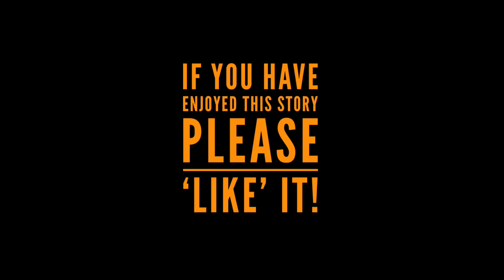Dr Fourth (Mr Men, Dr Who) audio book HD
Dr Fourth from the Mr Men 'Dr Who' series, thoughtfully narrated by Richard and part of a series of audio books and stories for bedtime. For children and silly adults. This video is part of a not-for-profit series and is recorded and shared for fun and enjoyment.